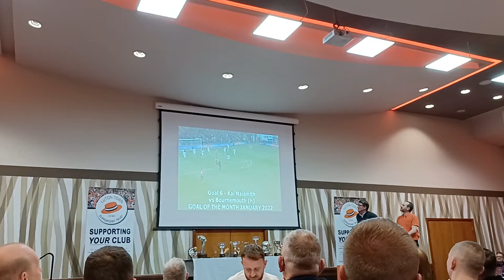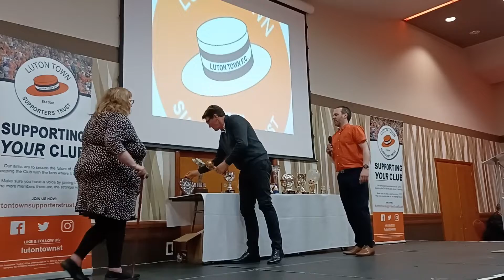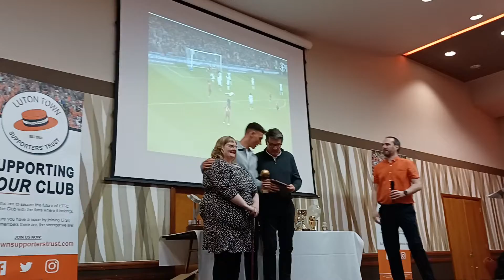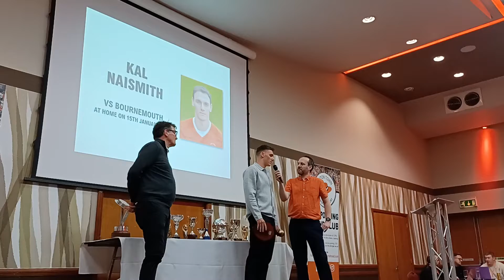Luton Town Goal of The Season 2021/22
GOAL: Kal Naismith v. Bournemouth (H) 3-2
EVENT: Luton Town Supporters' Trust Presentation Evening Sunday May 9th 2022.
PLACE: Venue 360, Luton, England